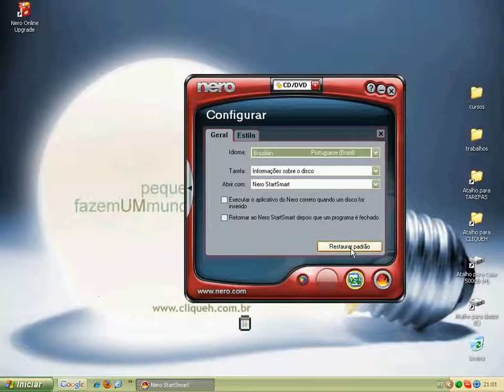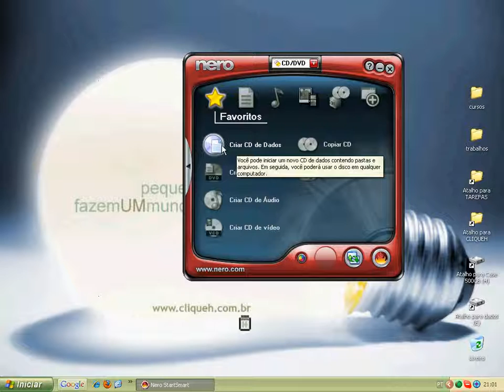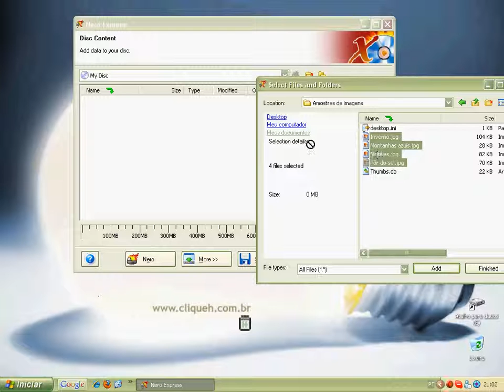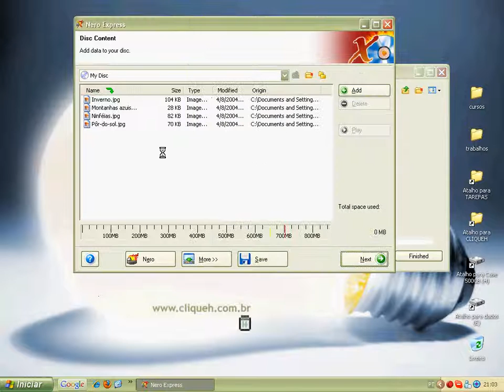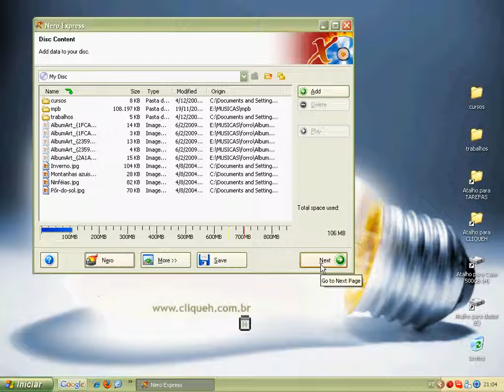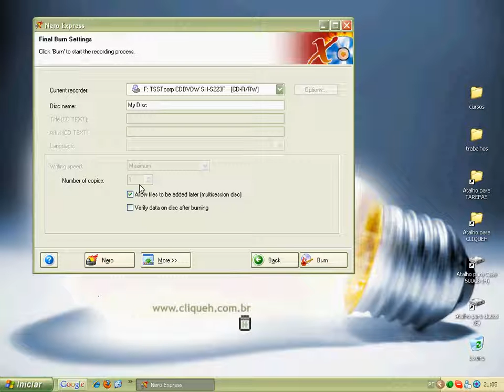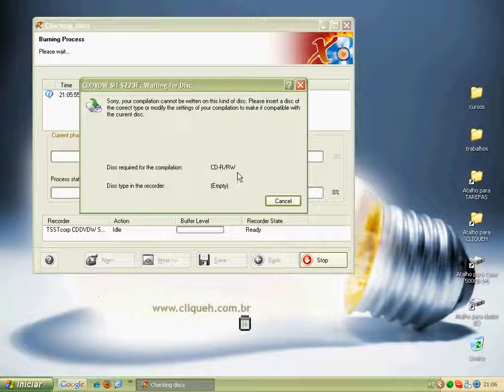Como Usar o Nero Para Gravar Dados - Aula 1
AS AULAS SÃO "0800", MAS SE QUISER PAGAR FAÇA O SEGUINTE:
TAGS (assuntos relacionados em meus vídeos):
. Comunicação
. Empreendedorismo
. Internet Marketing
. Marketing Digital (SEO | SEM | SMM | SMO)
. Mídias Sociais
. Tecnologia
. Programação Visual
SIGA-ME NAS REDES:
HELTON BEZERRA - IDEIAS QUE CONSTROEM :|-)